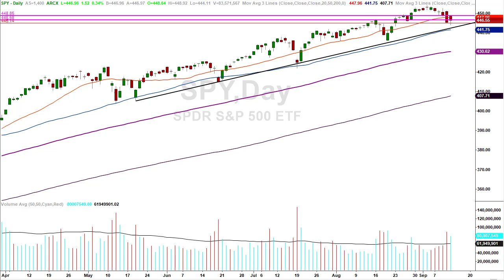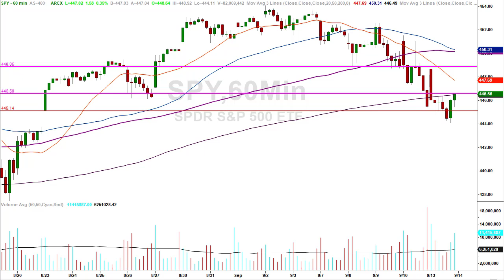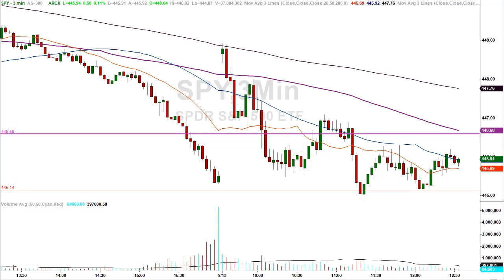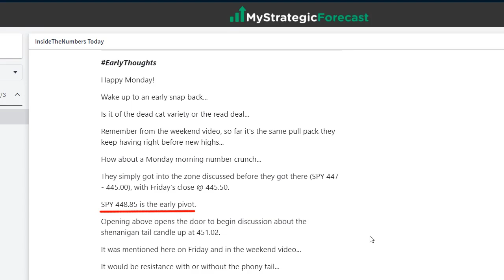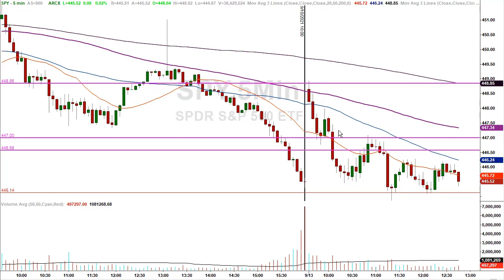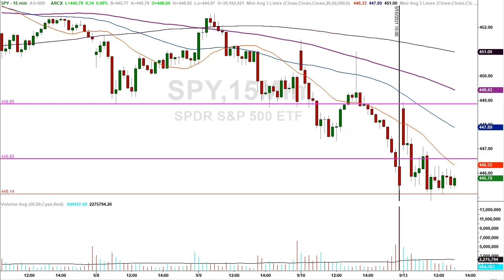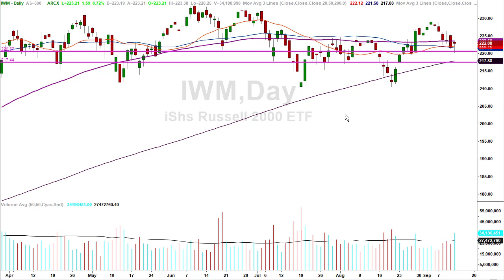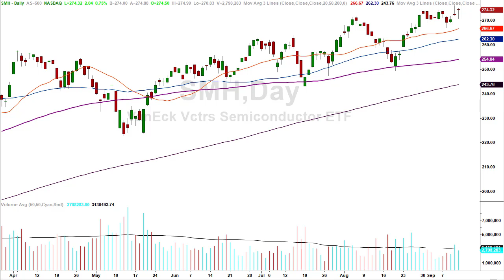They ran a test on time [Now What normally happens...]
They tested the zone and it’s showtime or bears punch their ticket...